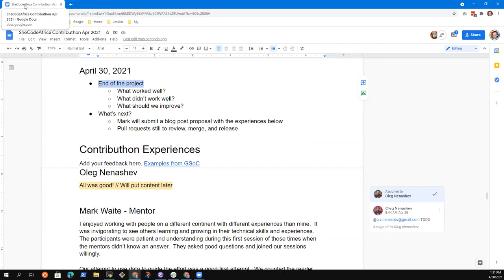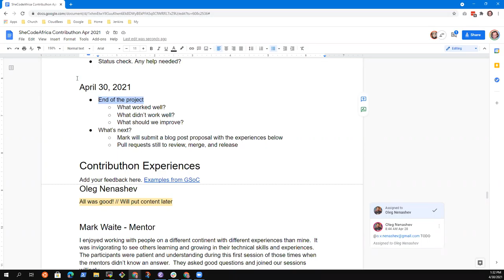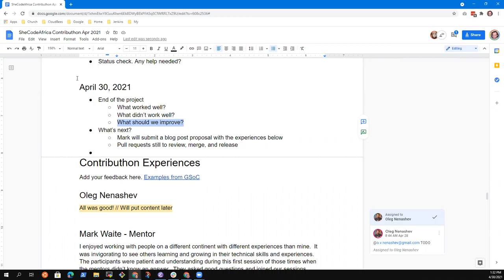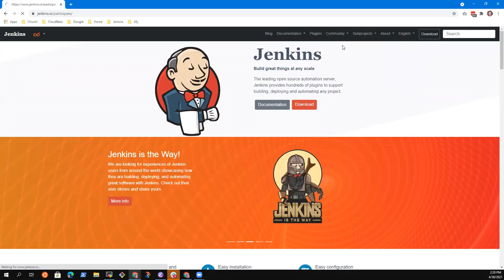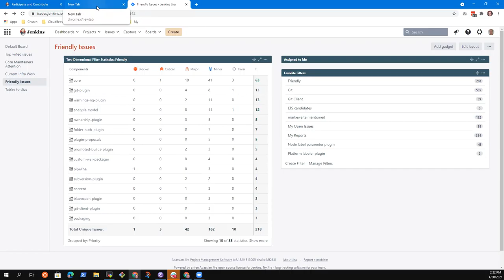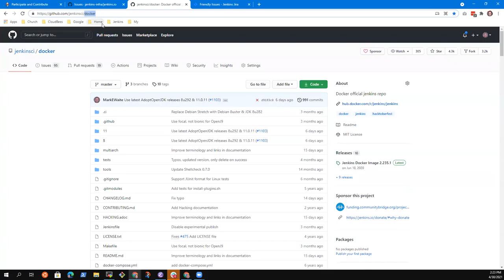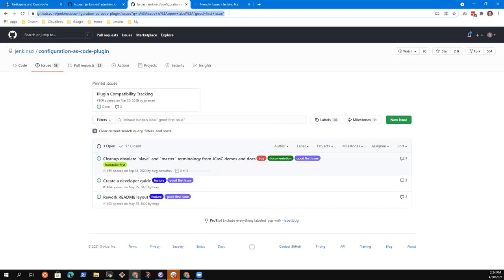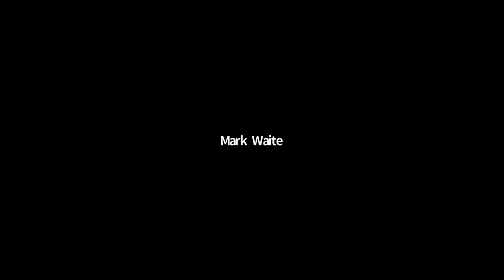SheCodeAfrica 2021 04 30 PM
Final mentoring session and initial retrospective on the SheCodeAfrica Contributhon held during April 2021.